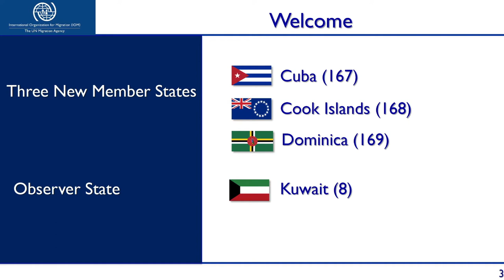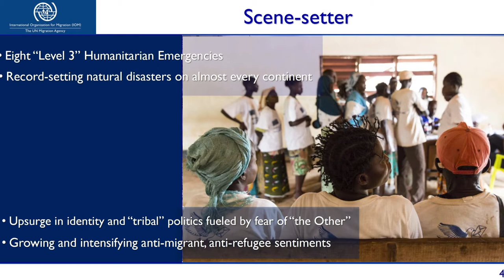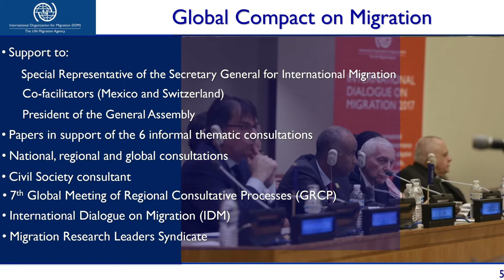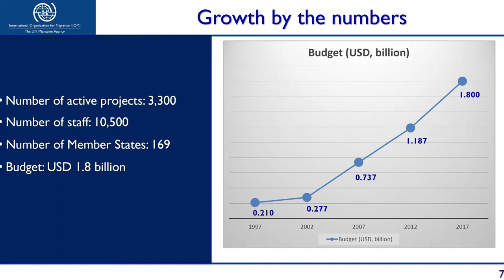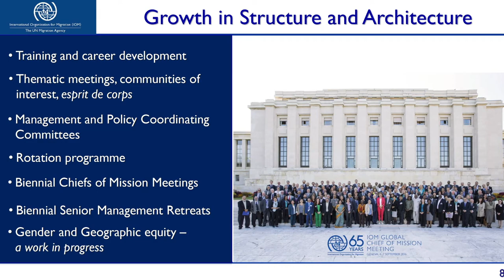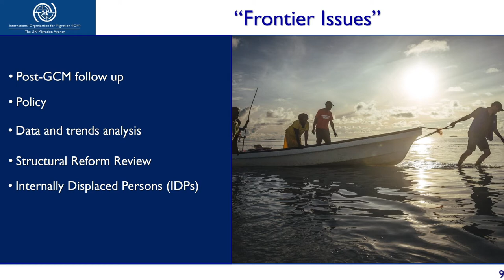Reporte del Director General -108 Consejo de la OIM